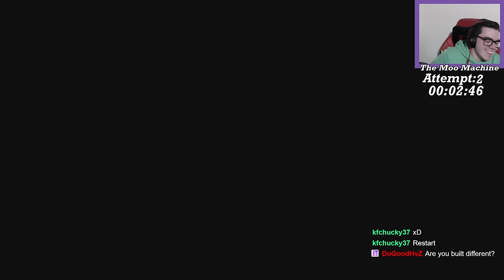This Achievement in Little Nightmares Was PAINFUL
In today's episode, we endeavour to add Little Nightmares 'Hard to the Core' achievement to our collection. I have heard great things about the Little Nightmares first 2 games so decided to give them a go. I did have a blast playing this, despite the multiple hours of raging, so may do Little Nightmares 3 when it comes out later this year. Let me know if you would like to see it on the channel.